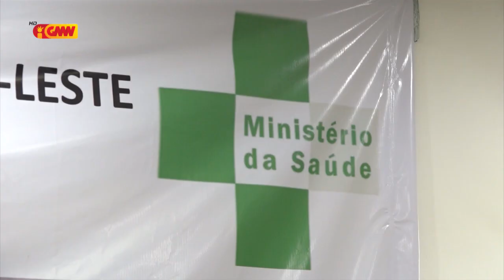Pasajeiru nain 11 iha Bobonaru submete ona ba kuarentena